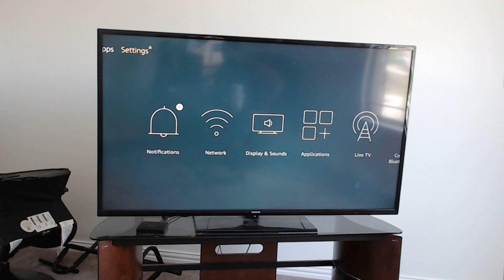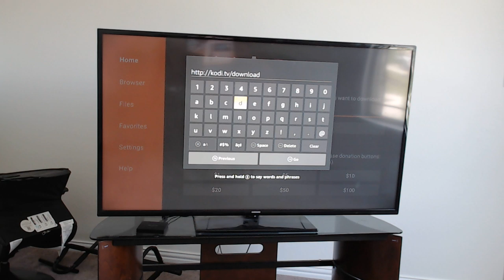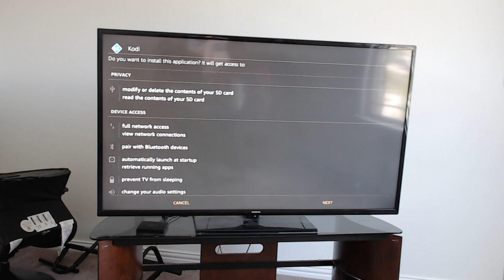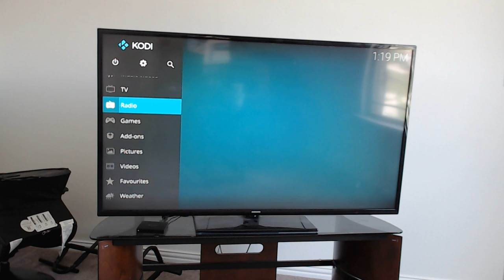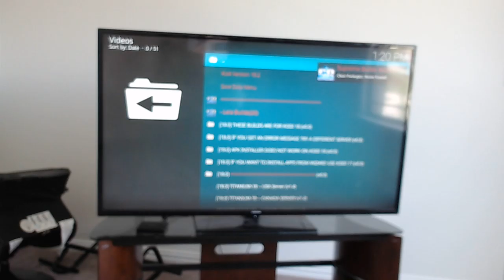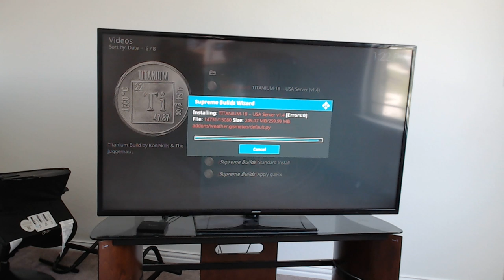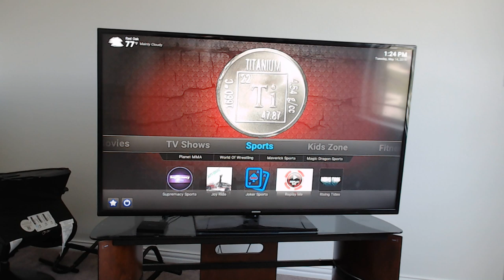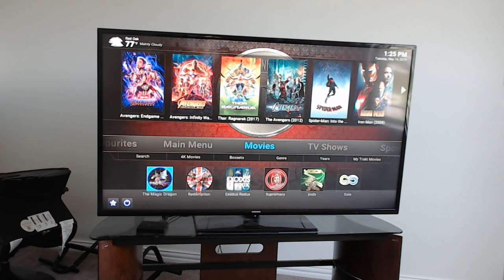JAILBREAK AMAZON FIRESTICK | FASTEST INSTALL | KODI 18.2 LEIA | QUICK AND EASY | TITANIUM BUILD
JAILBREAK AMAZON FIRESTICK KODI 18.2 LEIA | MAY 2019
EASY QUICK INSTALL WITH TITANIUM BUILD V1.4

✅✅✅Get 1 Year for 5.00/month!!!✅✅✅

HOW TO JAILBREAK FIRE STICK NEW April 2019
THIS VIDEO GIVES INSTRUCTIONS TO JAILBREAK FIRE STICK AND ALSO ADD BEST BUILD.

I WILL ANSWER QUESTIONS ON THERE. NOT FACEBOOK THE MESSAGES DO NOT NOTIFY ME!!

I MAKE VIDEOS DAILY ON HOW TO FIX KODI AND NEW BUILDS FOR KODI!
DO NOT HESITATE TO ASK ME ANY QUESTIONS!
FEEL FREE TO FOLLOW ME ON THE SOCIAL MEDIA LINKS BELOW I RESPOND QUICKER ON INSTAGRAM THAN ANY OTHER ONE!

This video is made under the intentions of fair use of educational purposes to only teach the viewer.